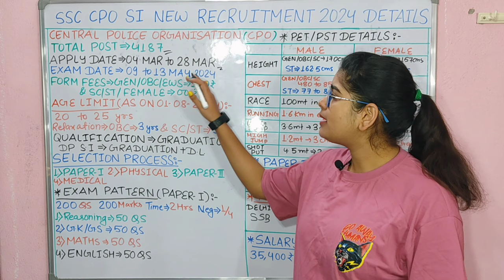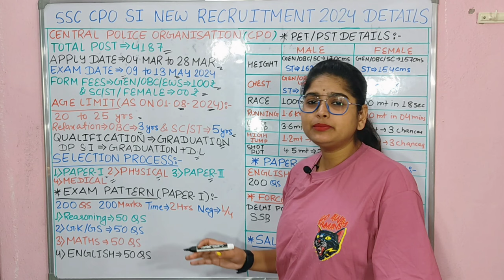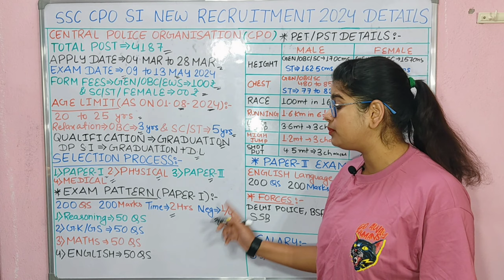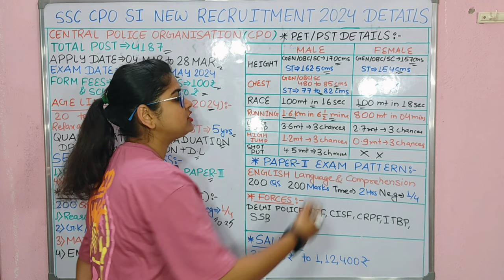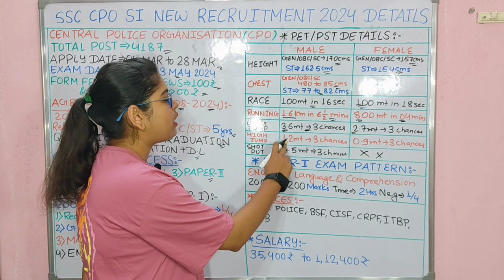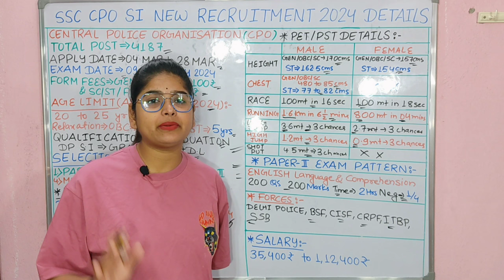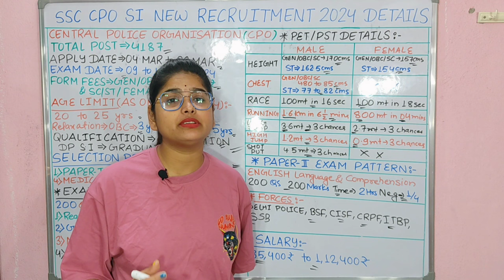SSC New Vacancy 2024 | SSC CPO New vacancy 2024 | SSC CAPF Vacancy 2024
ssc new vacancy 2024 | ssc cpo new recruitment 2024 | ssc delhi police si new vacancy 2024

What is the last date for CPO Form 2024?
What is the pattern of SSC CPO exam 2024?
Is SSC CPO exam conducted every year? क्या एसएससी सीपीओ परीक्षा हर साल आयोजित की जाती है?
What is the last date for Delhi Police
vacancy 2024?
Is SSC CPO exam conducted every year?
Ssc cpo recruitment 2024 syllabus
Ssc cpo recruitment 2024 notification pdf
Ssc cpo recruitment 2024 notification
ssc cpo 2024 expected vacancy
ssc cpo 2024 expected date
Ssc capf 2024 notification pdf download
Ssc capf 2024 notification pdf
Ssc capf 2024 notification last date
Ssc capf 2024 notification expected date
Ssc capf 2024 notification date
Ssc capf 2024 notification apply online
SSC CPO Notification 2024 PDF Download
CAPF 2024 syllabus
SSC CPO 2024 Notification Sarkari Result
CAPF 2024 age limit
What is the age limit for CPO 2024?
Is SSC CPO conducted every year?
क्या एसएससी सीपीओ हर साल आयोजित किया जाता है?
How many vacancy are there in CPO 2024?
What is the vacancy for CPO 2023?
सीपीओ 2024 में कितनी वैकेंसी है?
ssc cpo online form 2023
ssc cpo sonu ahlawat